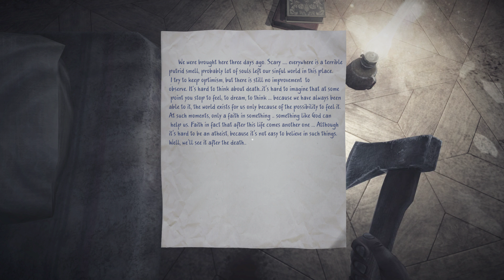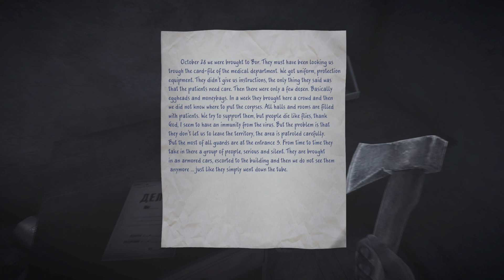Boy Plays 35 mm - Part 7 - Open The Door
After an epidemic devastates the world what is there left for some people. Well for me I just want to go home. Easier said than done when almost all of the transportation we take for granted no longer work. Plus you know people want what you have. People suck.